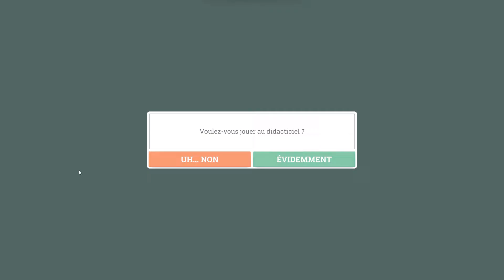SURGEON SIMULATOR 2 - DÉCOUVERTE INITITIATION - APPRENTISSAGE - COEUR BRISÉ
0:00 INITIATION / DIDACTIEL
8:26 APPRENTISSAGE DE SURGEON SIMULATOR
22:20 COEUR BRISÉ

Let's play / Walkthrough / DÉCOUVERTE / PREMIÈRE
Fr - Français - Sous-titre